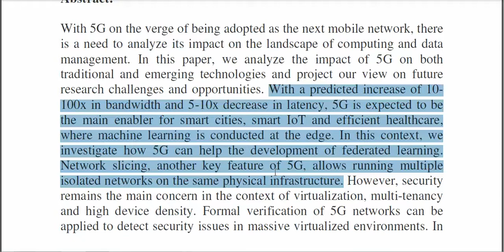The disruption of 5G on data driven technologies and applications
* Complete Source Code
 * Complete Documentation
 * Complete Presentation Slides
 * Flow Diagram
 * Database File
 * Screenshots
 * Execution Procedure
 * Readme File
 * Video Tutorials
 * Supporting Softwares

Support Specialization
 * 24/7 Support
 * Ticketing System
 * Voice Conference
 * Video On Demand
 * Remote Connectivity
 * Document Customization